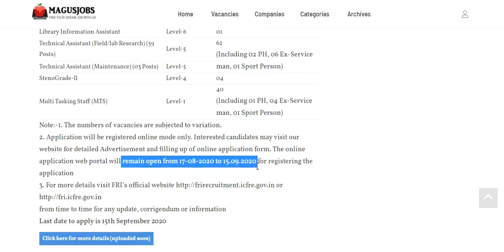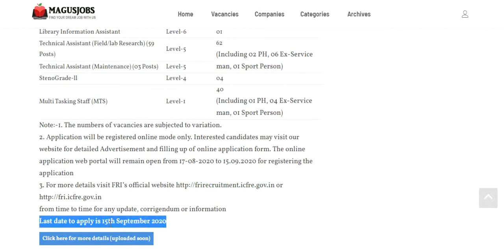Forest Research Institute Uttarakhand Recruitment 2020 | FRI Jobs | 107 Vacancy | India Jobs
Forest Research Institute Uttarakhand Recruitment 2020 – 107 Vacancy For Library Information Assistant, Technical Assistant, Steno, Multi Tasking Staff